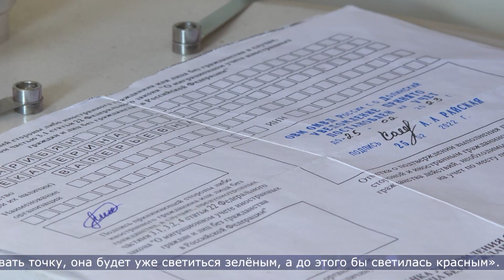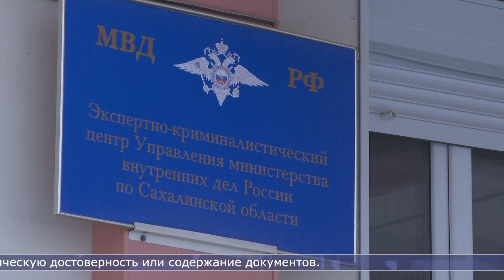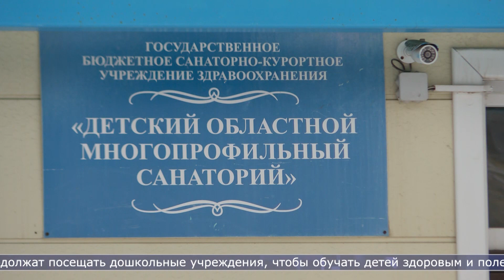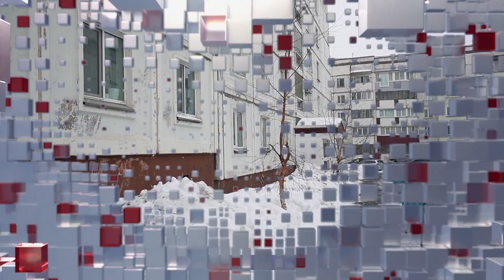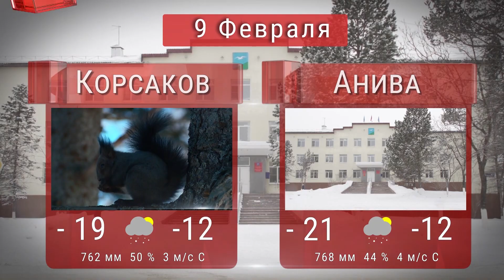08.02.2023 Сахалин сегодня